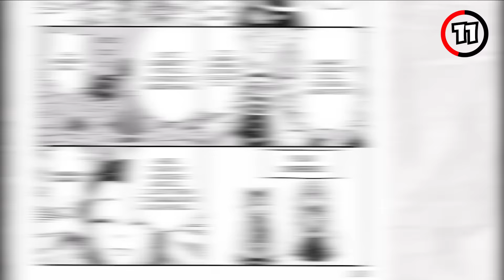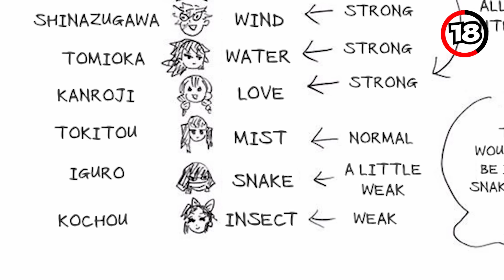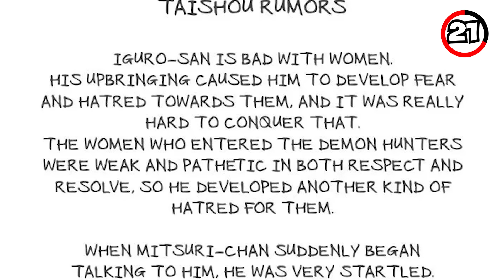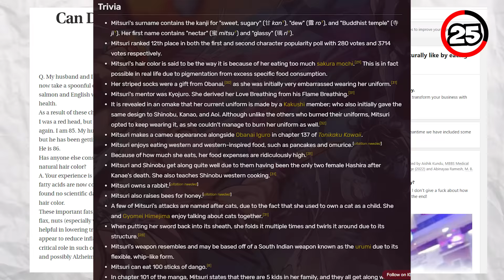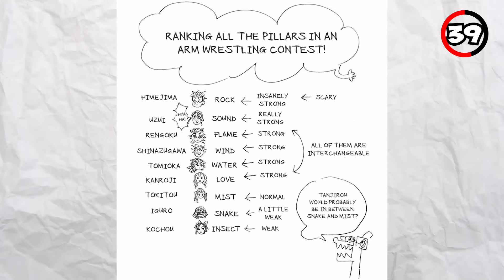45 Secrets You Didn't Know About the Hashira!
Here are 45 Demon Slayer facts you probably didn't know about the Hashira! These are things you didn't know about Tengen Uzui, Gyomei the Stone Hashira, Mitsuri the Love Hashira, Muichiro (my favorite!) and all the other Hashira too!